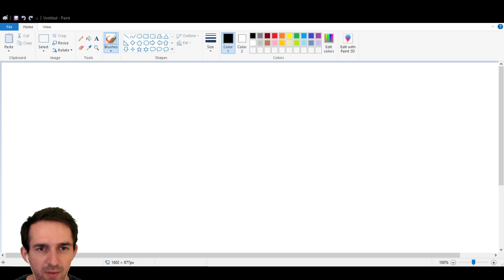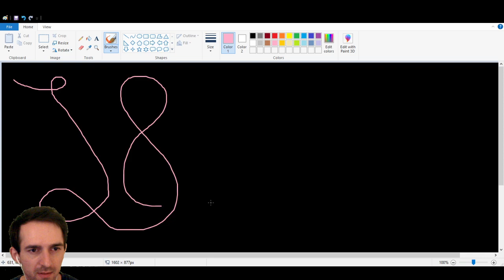Thunderbolt and Lightning [[Don't Starve]]